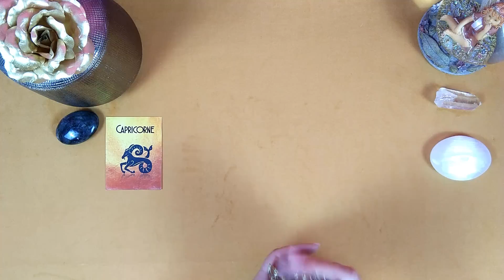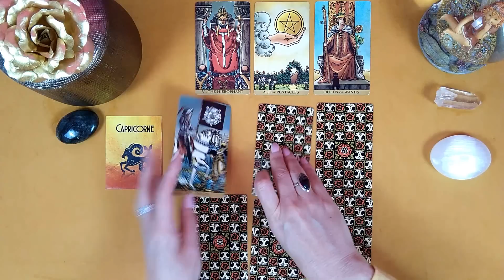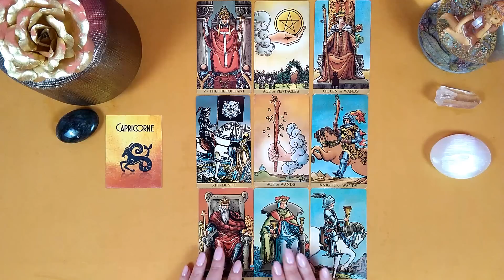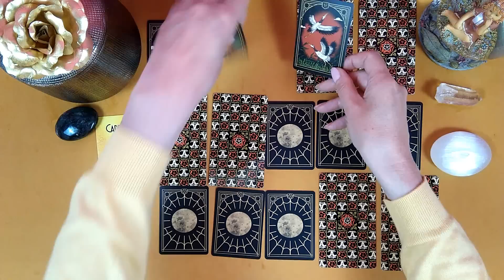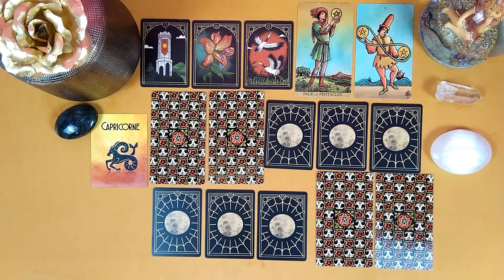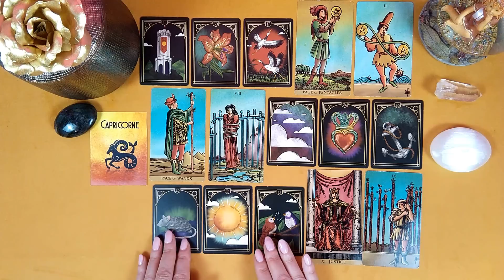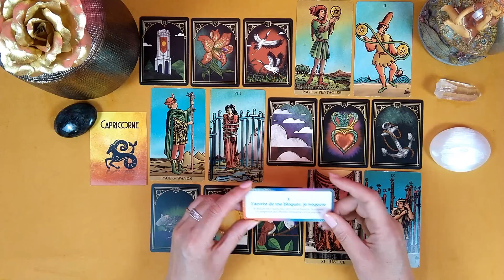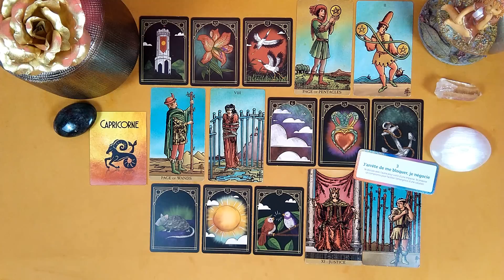CAPRICORNE - JUIN 2023 - "DU CONCRET !?"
🔮 Réservation d'une guidance personnalisée - 1 ou 2 domaines - sentimental ou/et professionnel - par vidéo privée :

A bientôt !